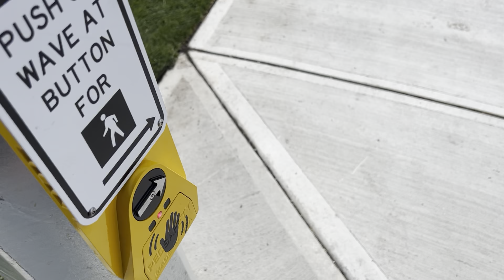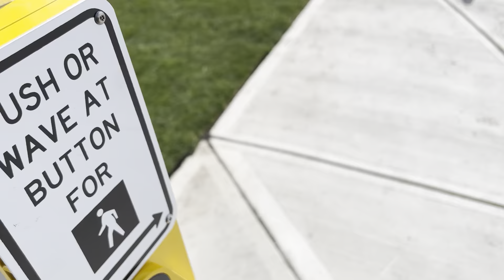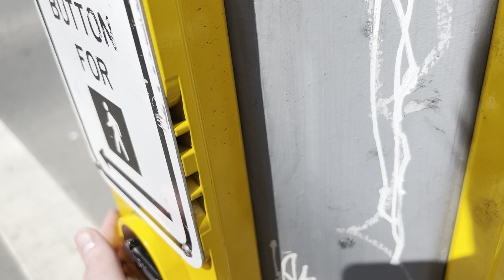Slip Lane Removed + NEW Campbell Guardian Wave APS - Blanshard St at Hillside Ave (Victoria, BC)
One of the signal poles at this intersection got struck by an errant vehicle. As part of the repair works, the slip lane was removed to provide a safer design for pedestrians. The affected corner also got brand new Campbell Guardian Wave APS buttons that have a different locator tone than the existing ones at the intersection. Also, the new buttons say "Wait" on a single-push which I have never heard before on Campbell buttons.